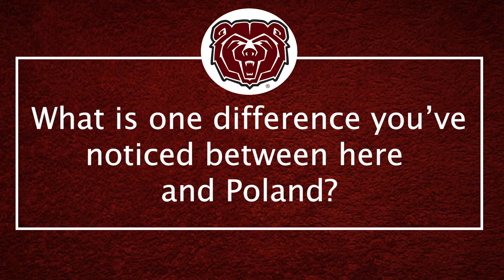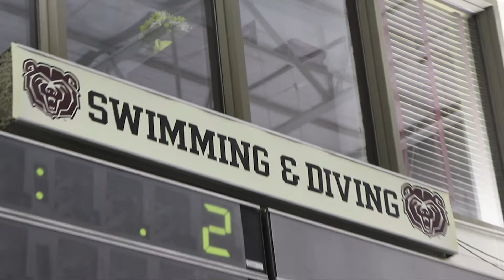Bears From Abroad: Pawel Krawczyk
Episode 5 of BEARS FROM ABROAD is here!!!

This week, we talk to MSU swimmer Pawel Krawczyk about his journey from Poland to Springfield!